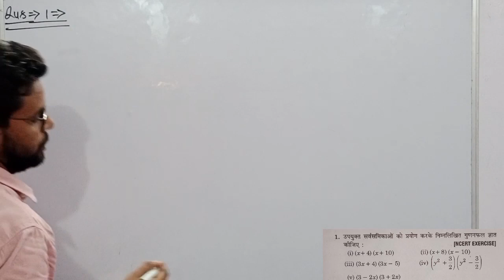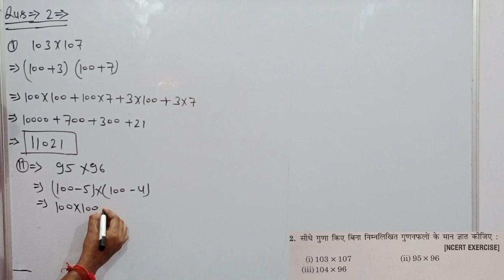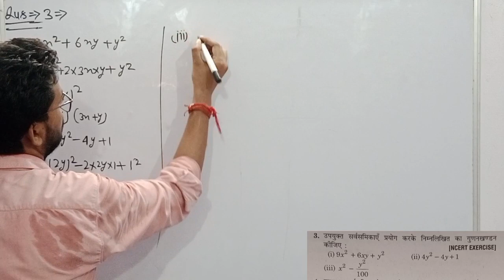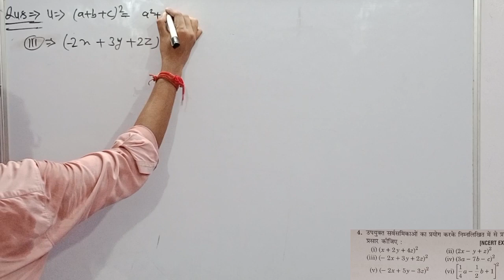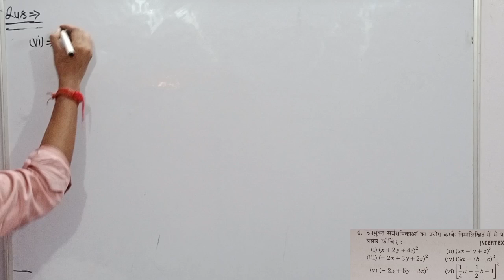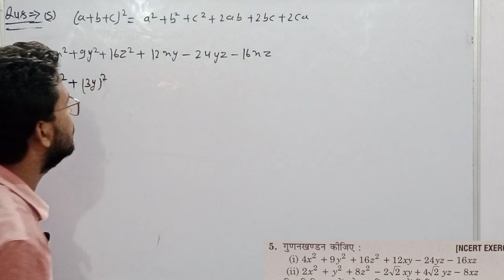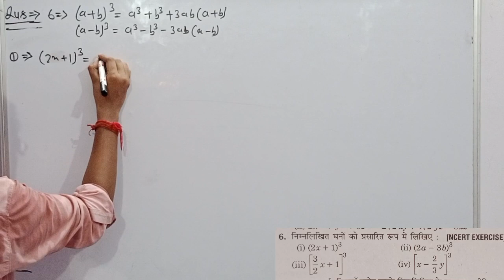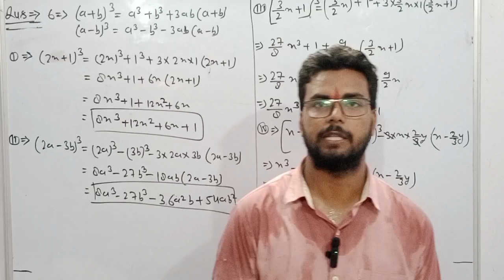class 9th math | Chitra prakashan ( चित्रा प्रकाशन )| up board 2023-2024 | chapter 2.5